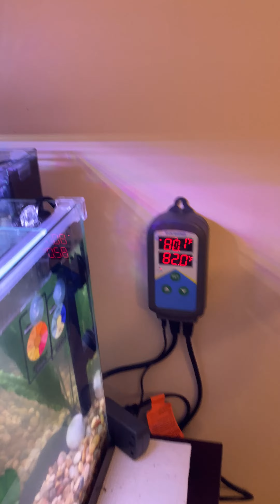January 15, 2023